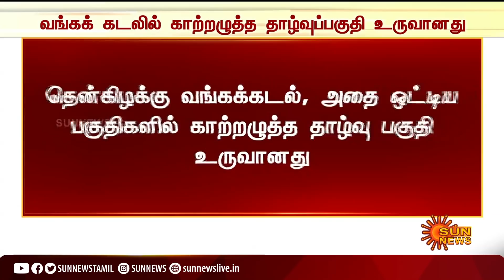BREAKING | தென்கிழக்கு வங்கக் கடலில் உருவானது காற்றழுத்த தாழ்வுப்பகுதி! | TNRains | Heavyrain